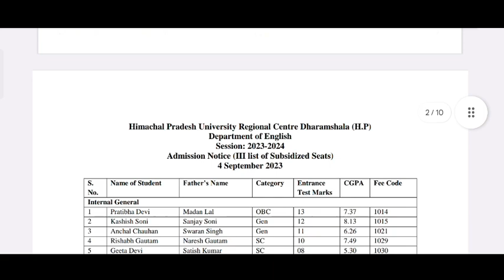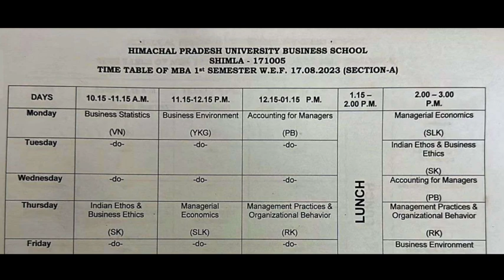HPU ने इनके लिए बढ़ाई तिथि, जानिए||एचपीयू ने 9 NOTICE किए जारी